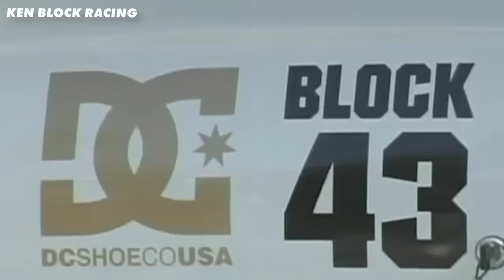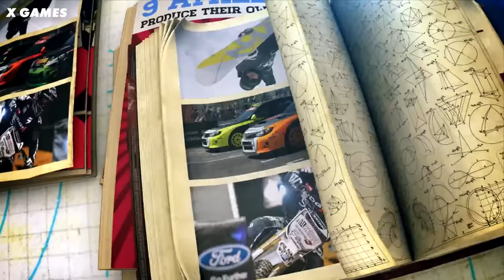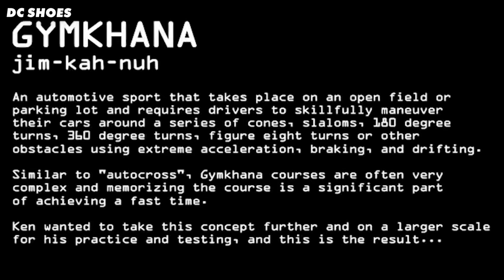The Incredible Story of Ken Block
Ken Block is an inspiration to all petrolheads, a guy that could do almost anything with a car - insane control, total bravery and unbelievable skill.

There were so many aspects to his professional life - shoe designer, world rally driver, X games competitor, designer of EPIC cars and YouTube sensation.

For me personally - he wasn’t just a true racer, he was a pioneer of motorsport content creation and showed us all what was possible.

So we’re going to go over his life, show what made him so great as well as some of his INCREDIBLE cars.
You may know Ken Block from watching the WRC, the Dirt franchise of video games or the incredible Gymkhana videos - but Ken Block actually started out in life wanting to be a skateboarder - growing up in Long Beach, California.

But once his family moved to San Diego or the ‘middle of nowhere’ as he called it, he started to mess around with dirt bikes. This would start his obsession with extreme sports that would define his life.